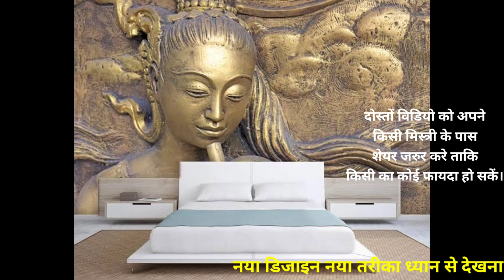3D wall painting for bedroom | modern 3D wall painting | 3D wall art Bedroom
modern 3d wall painting decoration | 3d wall art painting design | wall paint design idea

Extra Mind YouTube Channel me aap sabhi ka Swagat hai. Main aasha karti hu ki main apne Channel par aapko har roj Video Regular Deti rahungi.

3D wall painting for bedroom | modern 3D wall painting | 3D wall art | interior design

3D colour star
3D wall art
3d wall texture new design
3d wall colour design
3d simple art
3d wall painting techniques
new letest 3D design
3d wall painting for home
3d wall design painting
3d wall decoration
wall decorate
3d wall painting techniques
wall painting design ideas
3d wall paint design
how to make 3d wall design
3d wall painting design for bedroom
wall painting
3d wall painting designs for bedroom
3d wall painting designs for living room
Bedroom wall paint design 2024 | Decoration painting art | wall paint design ideas
paint and polish
paint n polish